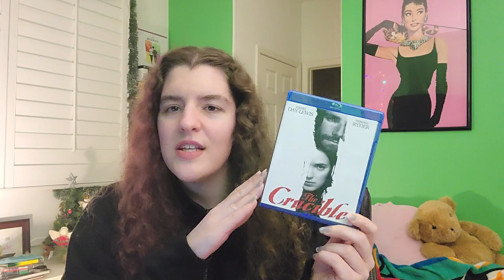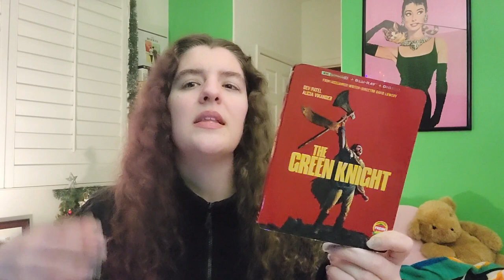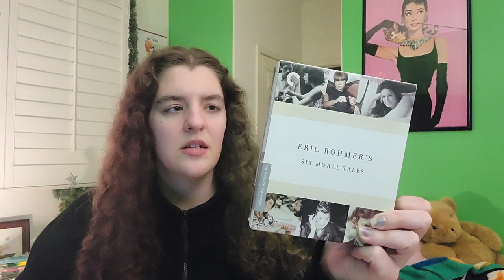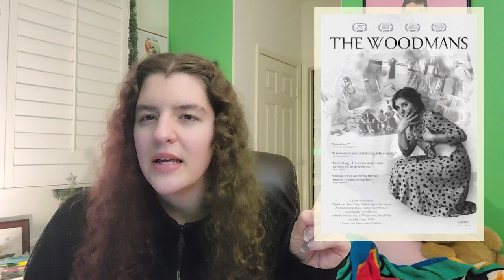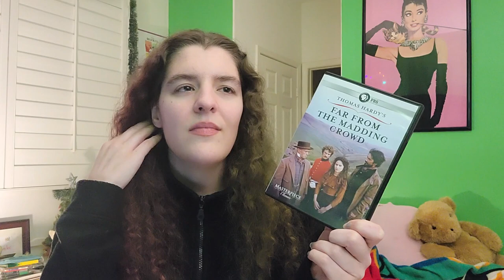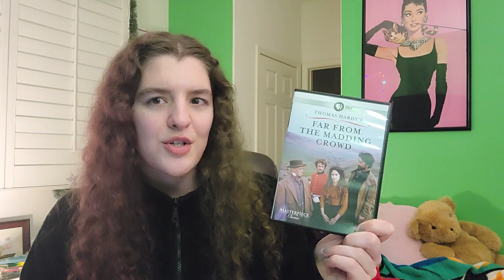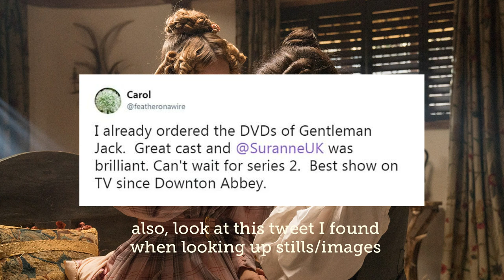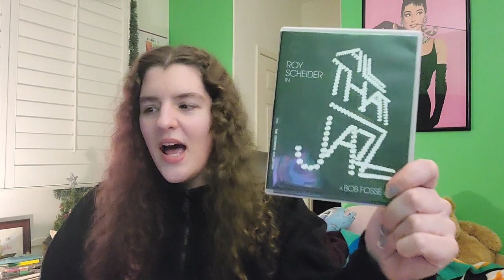20 favorite & standout first-time watches of 2022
in watched order* truly one of the best is towards the end!
What did you love that you watched in 2022?

I'm going to link my Letterboxd list and you can see any reviews that I have for these films from there, instead of linking them individually:
my Goodreads reviews for any books whose adaptations are here will be linked in with the timestamps.

00:00 Hello, update, and intro

03:06 The Crucible (1996)
directed by Nicholas Hytner
based on the play by Arthur Miller

05:38 The Green Knight (2021)
directed by David Lowery
based on the epic poem by Unknown

08:44 Cría cuervos… (1976)
directed by Carlos Saura

11:06 Bright Star (2009)
directed by Jane Campion

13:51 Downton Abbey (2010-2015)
created by Julian Fellowes

19:13 Spirited Away (2001)
directed by Hayao Miyazaki

20:25 Peppermint Soda (1977)
directed by Diane Kurys

21:47 Le Bonheur (1965)
directed by Agnès Varda

23:03 Ophelia (2018)
directed by Claire McCarthy
sort of retelling of William Shakespeare's play Hamlet

25:12 My Night At Maud's (1969)
directed by Éric Rohmer
based on the story by Éric Rohmer in his Six Moral Tales collection

27:27 Tess (1979)
directed by Roman Polanski
based on the novel Tess of the D'Urbervilles by Thomas Hardy
(omg, I never wrote a review)

29:21 The Stepford Wives (1975)
directed by Bryan Forbes
based on the novel by Ira Levin

31:50 Home Again (2017)
directed by Hallie Meyers-Shyer

34:35 The Woodmans (2010)
directed by Scott Willis

36:33 Far From the Madding Crowd (1998)
PBS Masterpiece Classic miniseries directed by Nicholas Renton
based on the novel by Thomas Hardy

41:42 Little Forest (리틀 포레스트) (2018)
directed by Yim Soon-rye

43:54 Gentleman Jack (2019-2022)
created by Sally Wainwright
series on HBOmax (US) and BBC (UK)
based on the life of Anne Lister and the biography Gentleman Jack: A Biography of Anne Lister, Regency Landowner, Seducer and Secret Diarist by Angela Steidele

52:34 Arabesque (1966)
directed by Stanley Donen

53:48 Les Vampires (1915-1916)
silent serial directed by Louis Feuillade

55:59 All That Jazz (1979)
directed by Bob Fosse

57:16 looking at the years/release dates

58:46 outro & thank you for watching!

🎁 Amazon wishlist